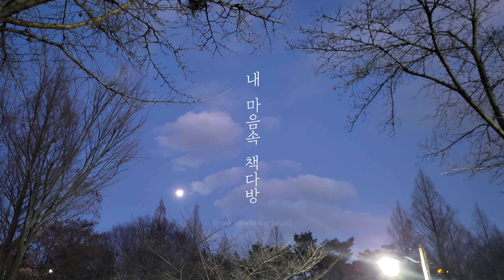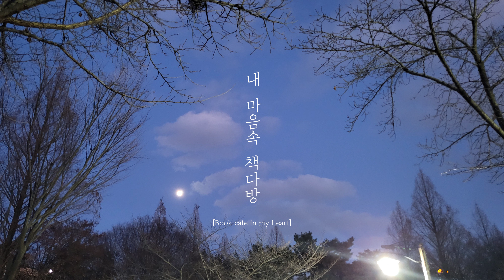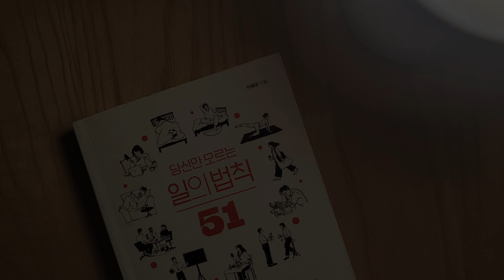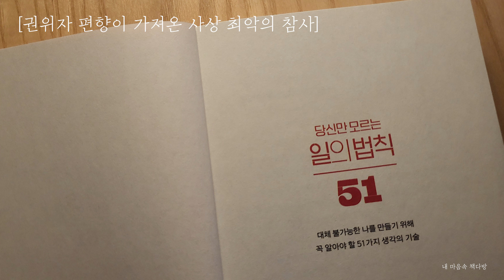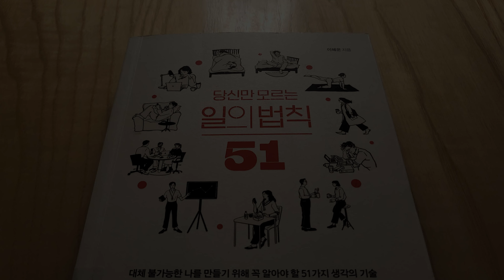당신만 모르는 일의 법칙 51 I 오디오북 I 잠 잘 때 듣는 I 책 읽어주는 I 오디오북ASMR I 책ASMR I ASMR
‘당신만 모르는 일의 법칙 51’은 왜 같은 일을 해도 누구는 성공하고 누구는 실패할까? 세계 최정상에 오른 사람들은 어떻게 그 자리에 서게 되었을까? 일을 어떻게 하면 잘할 수 있을까? 등에 대한 궁금증을 해결하기 위해 저자가 15년 동안 기자로 일하며 만나 왔던 5,000여 명의 세계 최정상에 선 인물들이 어떻게 일하는 지를 직접 파헤친 책입니다.

저자는 픽사 창업자, 구찌 CEO, 레고 CEO, 에어비앤비 창업자 등 글로벌 기업의 리더들을 비롯해, 노벨 경제학상 수상자, 영화감독 봉준호, 프로게이머 페이커 등 그들에게는 성공할 수밖에 없는 이유가 있었다고 말합니다.

저자는 그들을 성공으로 이끈 일하는 비결을 행동 경제학과 심리학의 틀로 정리했습니다.

상식과 고정 관념을 깨고 지금 당장 써먹을 수 있는 법칙들이 가득한 이 책은 한국형 《타이탄의 도구들》이라고 불러도 손색이 없을 것 같습니다.

세계 최고의 인재들이 공통적으로 갖춘 능력은 무엇인지, 이루고 싶은 꿈이 있다면 왜 동네방네 소문부터 내라고 하는지, 왜 완벽함보다 속도가 더 중요하다고 하는지, 원하는 연봉을 받는 사람들의 비밀은 무엇인지 등, 당신이 누구든 어떤 일을 하든 이 책은 성공의 길로 나아가는 당신에게 강력한 무기가 되어 줄 것이라 생각합니다.

◎  이혜운 지음 / 메이븐 펴냄

‘당신만 모르는 일의 법칙 51’은 출판사의 낭독 허가를 받아 읽어 드리는 책입니다.

그리고 "구독"과 "좋아요", "댓글"은 채널 운영에 큰 힘이 됩니다.

많은 관심과 응원 부탁 드리겠습니다.

감사합니다.